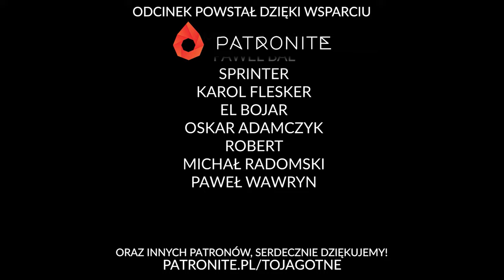Sardaukarzy - Elitarne Wojsko Imperatora | Diuna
Dzisiaj Shamanito o Sardaukarach!

Grę Diuna: Przygody w Imperium możecie nabyć w sklepie polskiego wydawcy Alis Games: